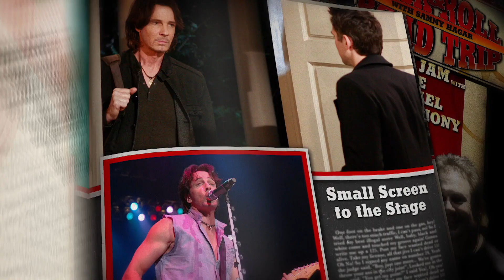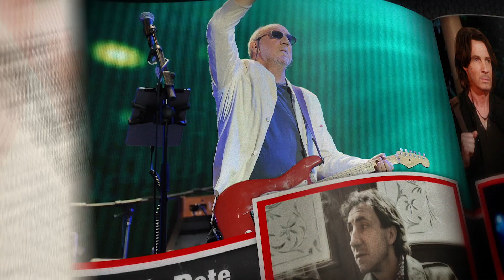Rick Springfield and Sammy Hagar Perform "I've Done Everything For You" | Rock & Roll Road Trip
Rock legends Sammy Hagar and Rick Springfield hit the studio to play the song they both made famous, “I’ve Done Everything For You.” Then, the two chat about Rick's role as Dr. Noah Drake on America's longest-running soap opera, "General Hospital," and how he balanced life as a musician and an actor.